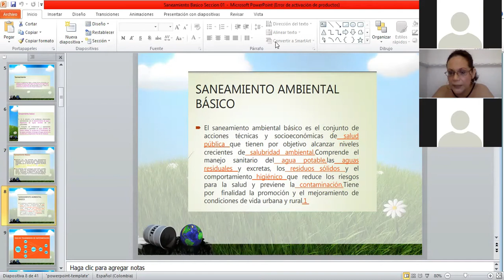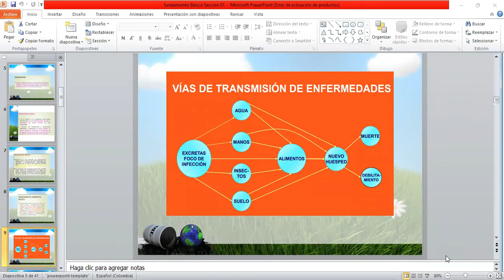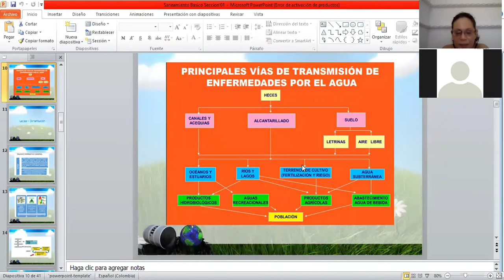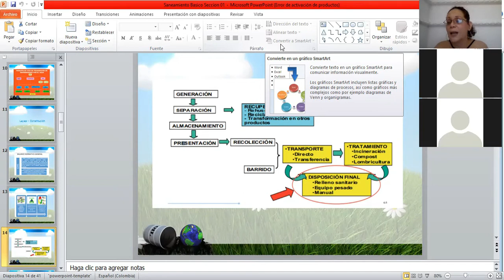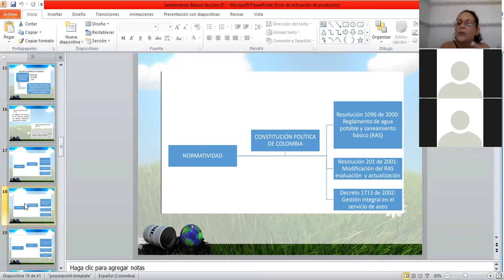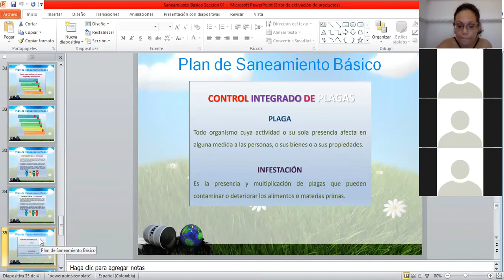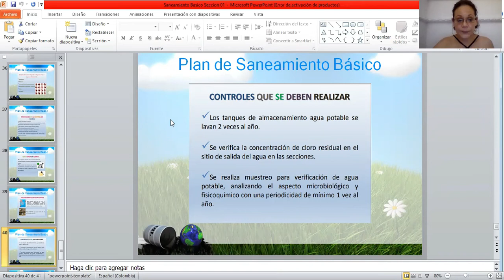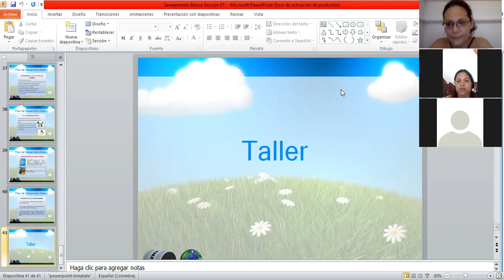SEGURIDAD EN EL TRABAJO - SANEAMIENTO BASICO Y ECOLOGICO - CLASE # 1